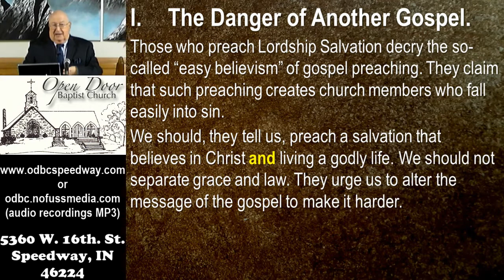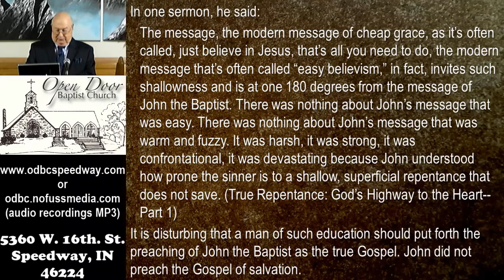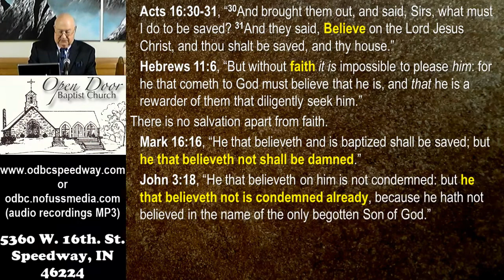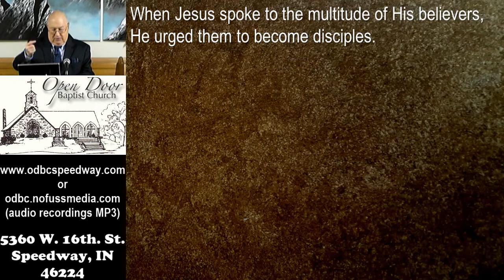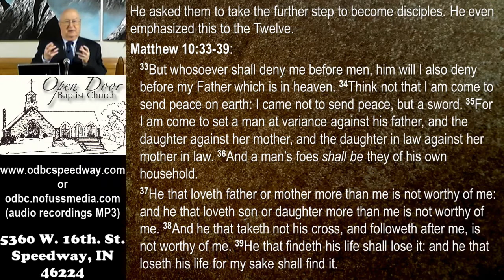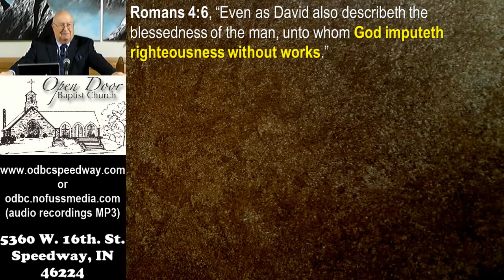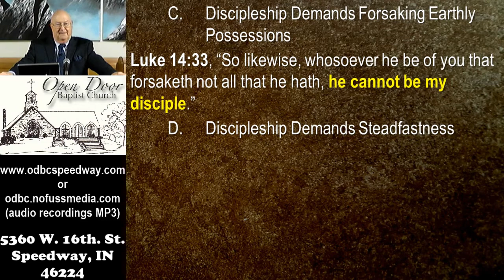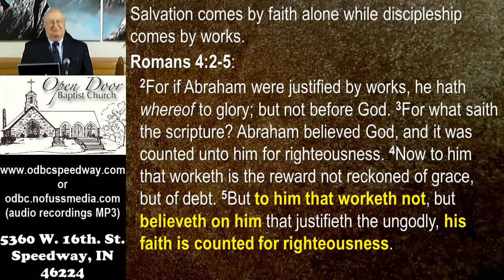The Error of Lordship Salvation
Sunday AM - June 14, 2020

Service Schedule:
Sunday 9:30AM - Sunday School
Sunday 10:45AM - Morning Worship
Sunday 2:30PM - Ethiopian Amharic
Sunday 6:00PM - Evening Worship
Wednesday 7:00PM - Prayer & Bible Study

5360 W. 16th. St.